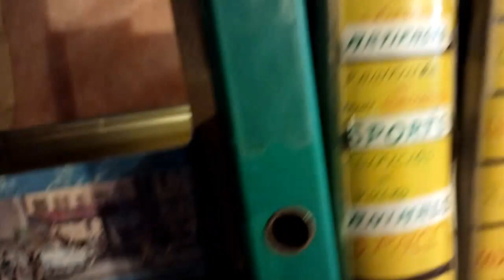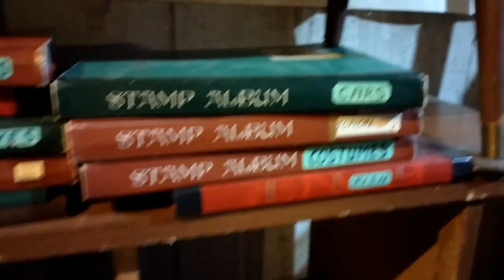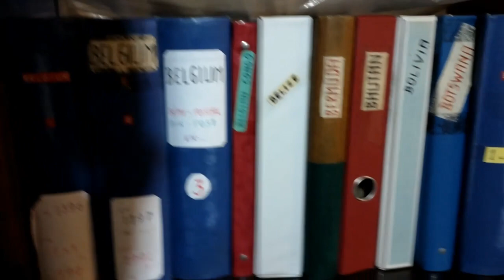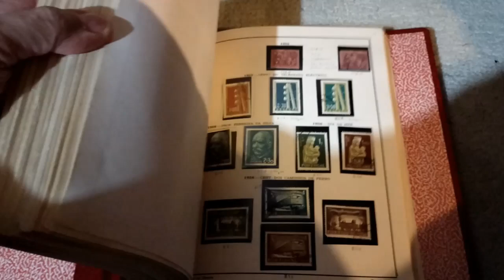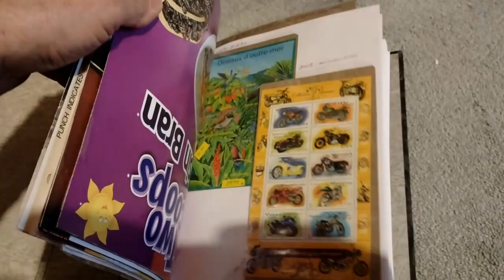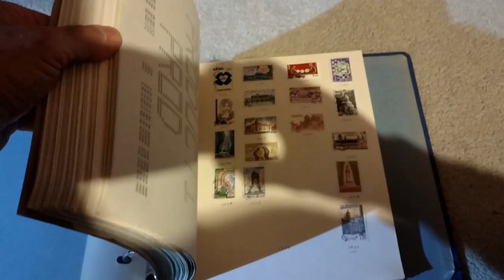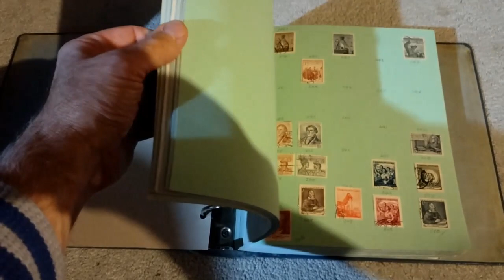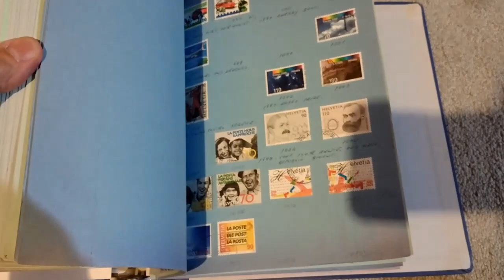My Dad's life long hobby of stamp collection! (SOLD)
My dad passed away unexpectedly in October at the age of 88! He left his life time hobby of stamp collecting behind from all over the world. He has been collecting since a young man in Portugal and I remember him selling part of it to make money to come to Canada. I was 10 years old then, that's 52 years ago!
I do not collect. He had told us that at 1/3 book value his collection was worth about $30000 CAD. I just wanted to find someone local to make a decent offer and take it all to help my mom! I know she would be happy with a third of that ($10000), that's now 1/6th the book value, to help pay part of her expenses!